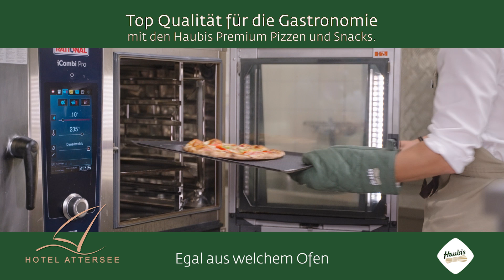Haubis Premium Pizzen und Snacks – entdecke die Produktvielfalt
Haubis – Zwischen Bauchgefühl & Kopfentscheidung
„Was ist heutzutage ausschlaggebend für eine Zusammenarbeit? Müssen die Zahlen stimmen oder das Gespür füreinander? Steht die Produktqualität über allem? Oder ist es die Philosophie? All die Überzeugungen und Entscheidungen, die ein Unternehmen greifbar machen?

Wir bei Haubis glauben an eine gesunde Mischung aus „harten“ und „weichen“ Kriterien. Wir backen, was ehrlich ist und was Menschen Genuss und Freude bereitet. Dafür lehnen wir uns seit jeher weit aus dem Fenster. Oft viel weiter, als es notwendig wäre. Wer diese Werte und Ziele mit uns teilt, wird sich bei uns immer gut aufgehoben fühlen.“
Anton Haubenberger, Haubis Geschäftsführer

Entdecke jetzt unsere Haubis Premium Pizzen und Snacks.